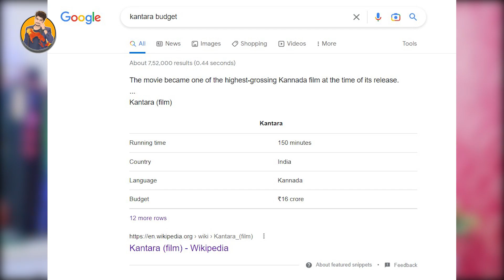Kantara Review Hindi｜Rishab Shetty, Sapthami G | Hombale Films | Vijay Kiragandur | Vidyarthi Shivam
We are doing Here: A funny or thoughtful revision of content you didn't originally create, Edited footage from other creators where you add a storyline or commentary ... Allowed by Youtube.

आप सभी का आभार यह पढने और विडियो देखने के लिए !! जयहिंद बंदेमातरम, भारत माता की जय